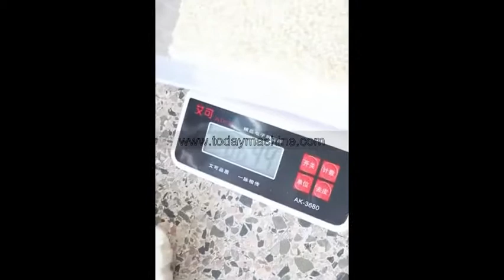Semi Auto Granule Filling Machine with Volumetric Cups